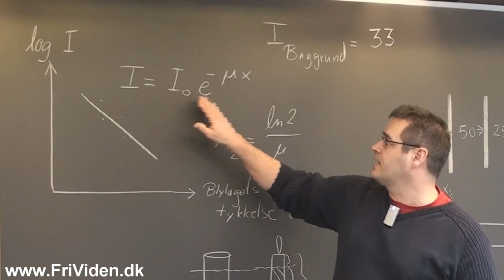Forsøg: halveringstykkelse for bly, Pb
Demonstrationsforsøg med halveringstykkelse af gamma stråling for bly. Beklager de lidt rystede optagelser. Resultater: Anvendt kilde Cs-137. Baggrundsstråling 33.
(Pb lag i mm/tælletal)
(0/1573)(1/1904)(2/1523)(3/1408)(4/1246)(6/946)(8/770)(12/470)(16/314)(20/213)(24/160).
Forklaringen på at tælletallet stiger ved 14 mm Pb kunne være comptonspredning hvor 1 foton bliver til 2.